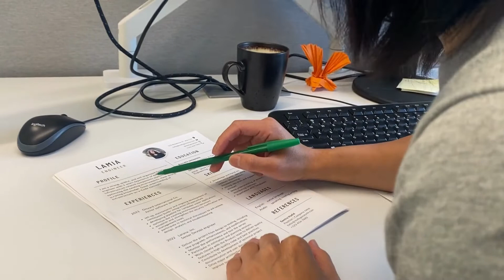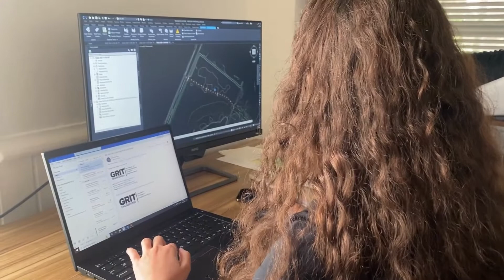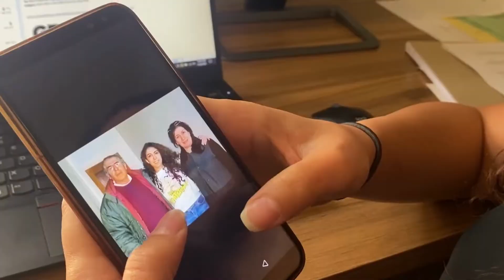Success Story | Lamia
Lamia begins to use her education in civil engineering in her new life in Stratford, Ontario.